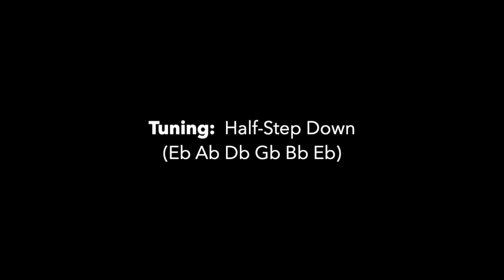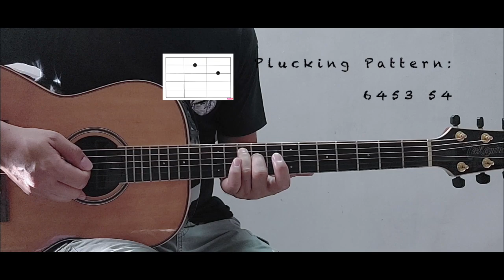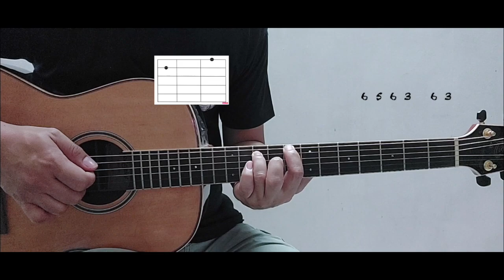PART 2 - MY HEROINE I SILVERSTEIN I ACOUSTIC VERSION I GUITAR TUTORIAL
You can help maintain this Channel by not skipping the Ads.  Thank you

My Heroine by Silverstein (Acoustic Version)
Acoustic Version
Tuning:  Half-Step Down (Eb Ab Db Gb Bb Eb)

GCash
Max Lasco III

Other Tutorial videos on this channel:
(Acoustic Versions)

My Heroine - Silverstein
Taking Back Sunday - Make Damn Sure
MY Sacrifice - The Creed
Castaway - Franco
Urbandub - The fight is over
UrbanDub - Evidence
Sugar, We’re goin down - FOB
Song for the suspect - Franco
The closer I get To you - Franco
Soul Searching - Urban Dub
Never Will I Forget _ Urbandub
Paramore - Use Somebody
Franco - better days
Ulan - Rivermaya
Sembreak - Eraserheads
Minsan - Eraserheads
Clocks - Coldplay
Kahit pa - Hale
Time After Time - Matchbox 20
Hari Ng Sablay - Ebe Dancel (Acoustic Version)
Fill Her - Eraserheads
Tea and Sympathy - Jars of Clay
Vindicated - Dashboard Confessional
Fine Time - Eraserheards
Beat It - FOB
Franco -  A beautiful Diversion
SAna - I Belong to the Zoo
Bamboo - I Can’t Make you Love me
The fray - You found Me
Typecast - Will you ever learn
Franco - For my dearly Departed
Franco - This Gathering
Snow Patrol - You’re All I have
Boston Drama - Typecast

Silverstein My Heroine Acoustic Cover
philippines cebu acoustic cover guitar cover 90s tabs chords tunog kalye how to play guitar tutorial JB music Crescendo Epiphone acoustic Guitars AJ series rock alternative acoustic playlist